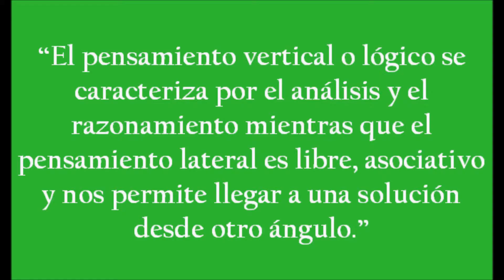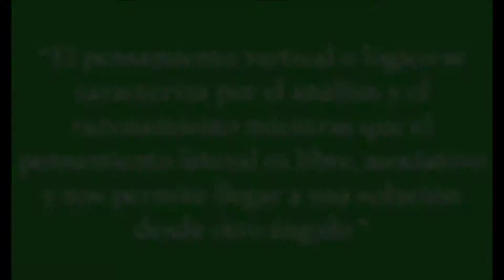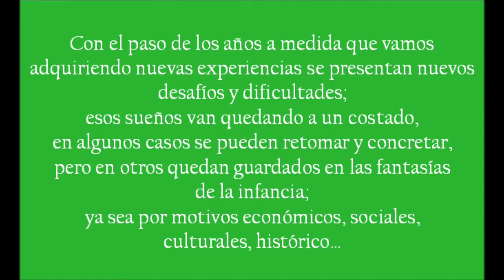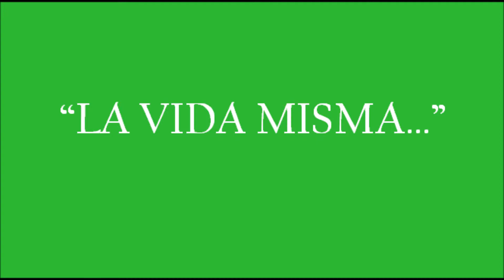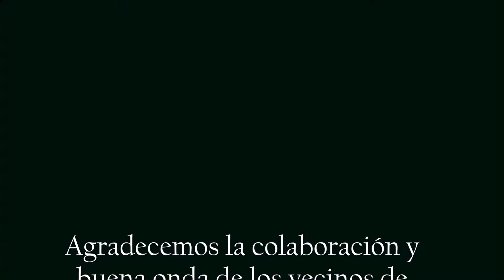la vida misma...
Video realizado por grupo 6. Jus Viana, Maria Monzón, Vanesa Ibarra.
Curso CIIE Alte Brown, El Cine como Práctica Transformadora
noviembre 2015